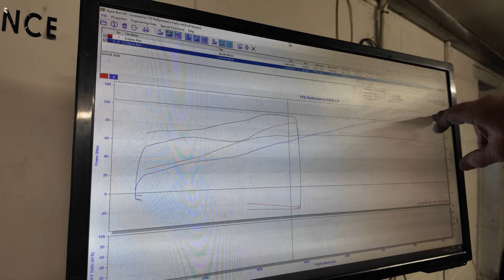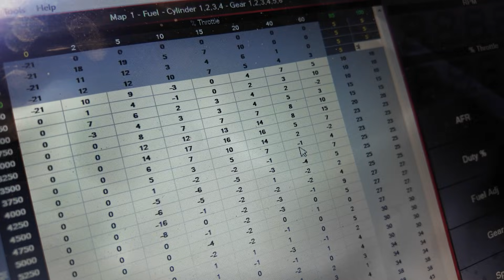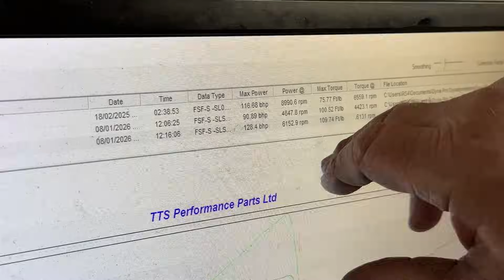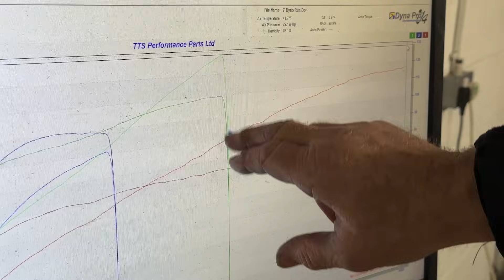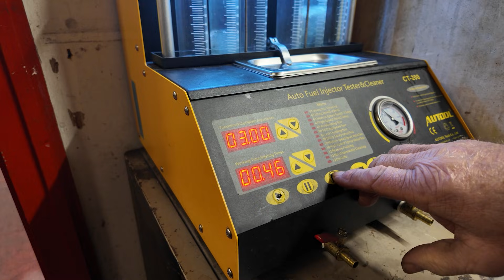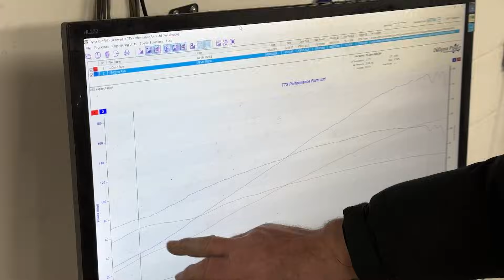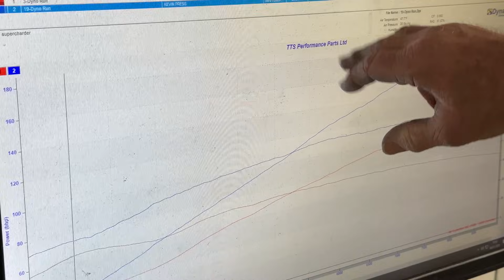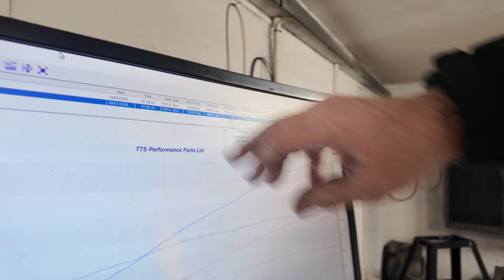What Happens When You Supercharge a Suzuki GSX1400?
We developed a Rotrex supercharger package for the iconic Suzuki GSX1400. Join us as we show you the finished set up and run it on the dyno to see what power it makes...

TTS – Supercharging Performance Since 1982!